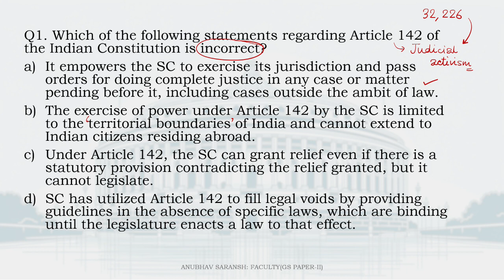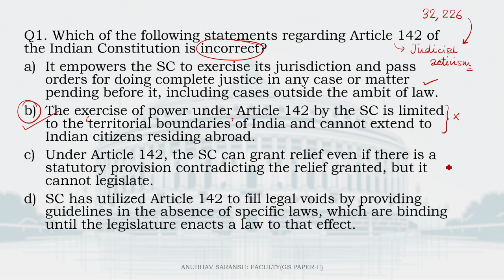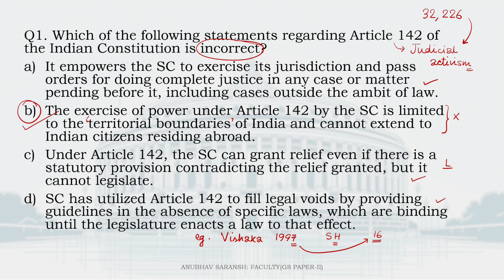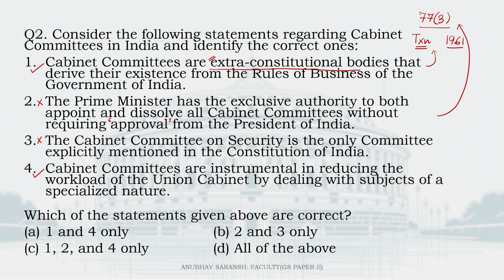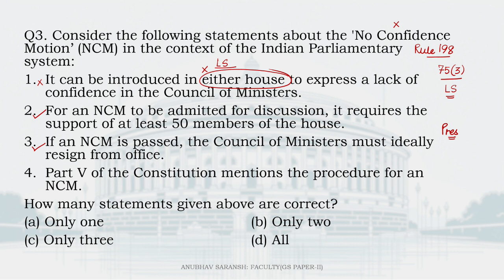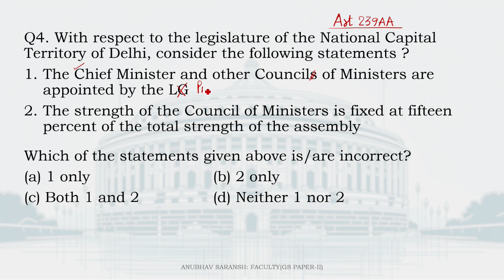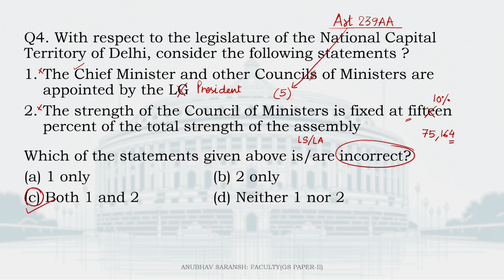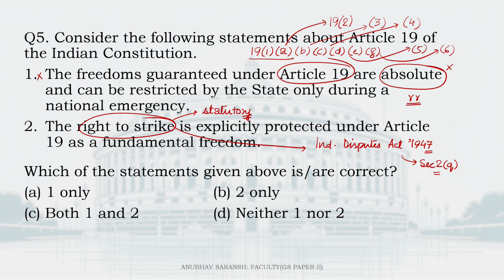Polity Daily Drill: Day 10 of 60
Tired of textbooks putting you to sleep?  This channel is your Polity Power-Up!
Join us for the next 60 days at 8:30 PM as we tackle 5 DAILY UPSC Polity MCQs.
Newbie or seasoned warrior, this is YOUR chance to dominate those prelims.